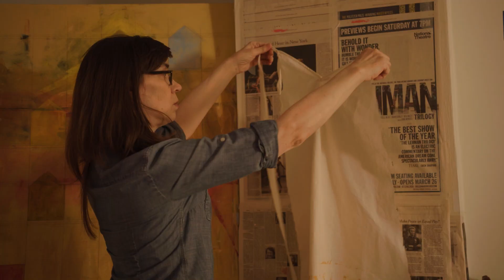"Free Punch & Pie" MFA Artist Feature: Pixie Alexander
Inspired by her origins in the Southern United States and research into her own ancestry, graduating MFA artist Pixie Alexander explores the bodies we occupy and the performative roles we play in society. Her thesis “Dresses and Dwellings” reflects on how women's bodies inhabit these opposing structures, and conversely how they exert pressure on women's bodies.
"Free Punch & Pie" is featured in the American University Museum's Museum@Home in May 2021.
Produced by Fernando Rocha as part of our Artist Studio Series.